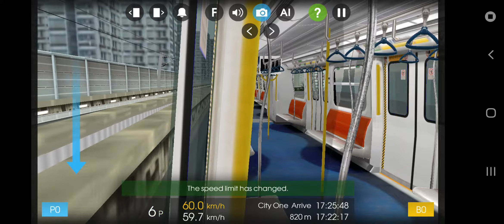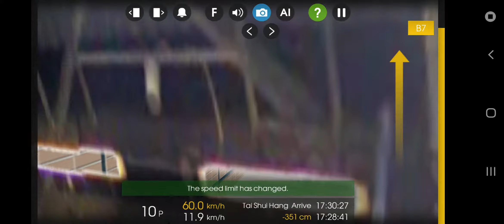60fps-Hmmsim 2 Ma On Shan Line 2018 Full Ride towards Wu Kai Sha